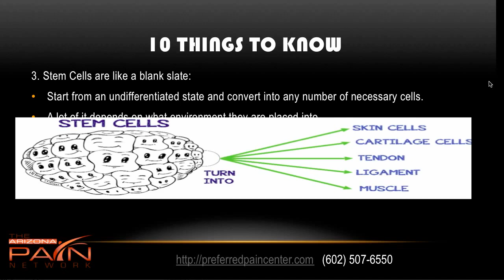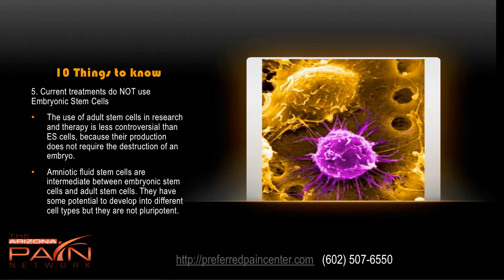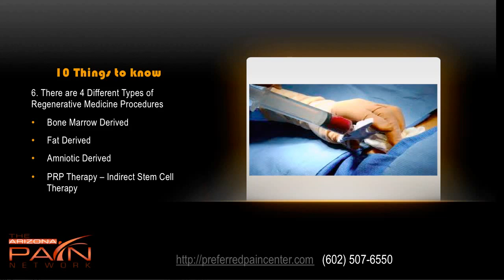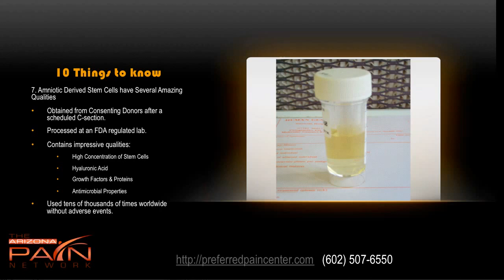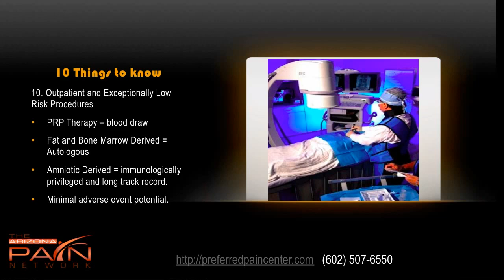10 Things to Know About Stem Cell Procedures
Regenerative medicine with stem cell procedures has become mainstream for musculoskeletal conditions and has been extremely helpful for degenerative arthritis, tendonitis, ligament injury, diabetic wounds and more.

Arizona Pain Network offers stem cell injections and platelet rich plasma therapy for all types of injury. Stem cell procedures can help avoid the need for surgery while providing pain relief and help regenerate damage.